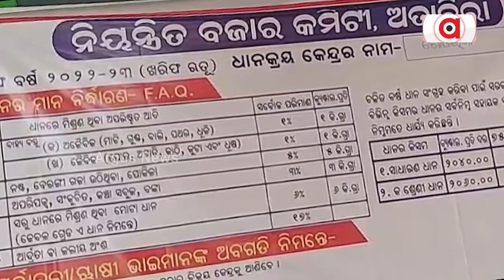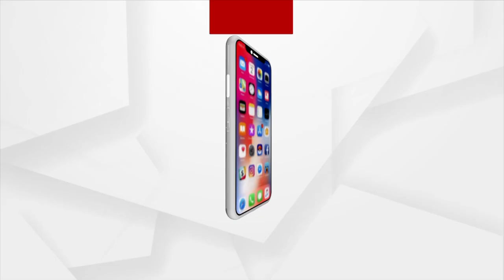ଧାନ ମଣ୍ଡି ଯନ୍ତ୍ରଣାରେ ଛଟପଟ ବରଗଡ ଚାଷୀ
ପଦ୍ମପୁର ଉପନିର୍ବାଚନ ପାଇଁ ଏଥର ଶୀଘ୍ର ଖୋଲିଲା କି ଧାନ ମଣ୍ଡି ? ହେଲେ ଚାଷୀଙ୍କ ଅଭିଯୋଗ, ମଣ୍ଡି ଖୋଲିଲା ସିନା ସ୍ଥିତି ଅବ୍ୟବସ୍ଥା ଯେମିତିକୁ ସେମିତି। ଏନେଇ ରାଜ୍ୟ ସରକାରଙ୍କୁ ଟାର୍ଗେଟ କରିଛନ୍ତି କେନ୍ଦ୍ରମନ୍ତ୍ରୀ ଧର୍ମେନ୍ଦ୍ର ପ୍ରଧାନ।